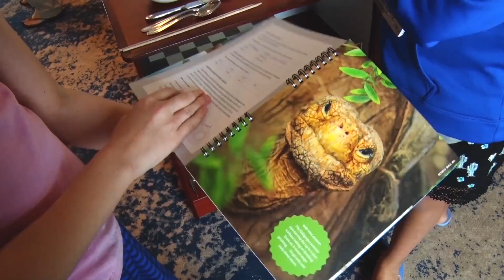National Geographic Global Explorers Program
Young Explorers aboard National Geographic Islander in Galápagos hit the islands setup to discover this rare ecosystem and experience hands-on science in the field.